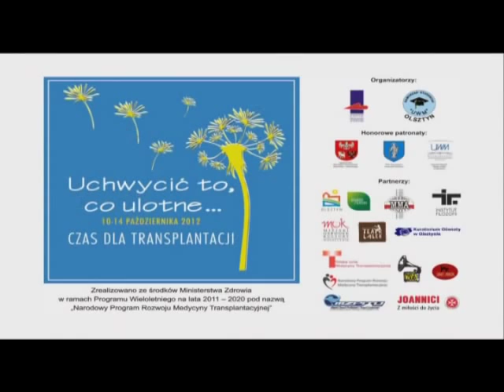„Czas dla Transplantacji -- Uchwycić to, co ulotne..." spot 2